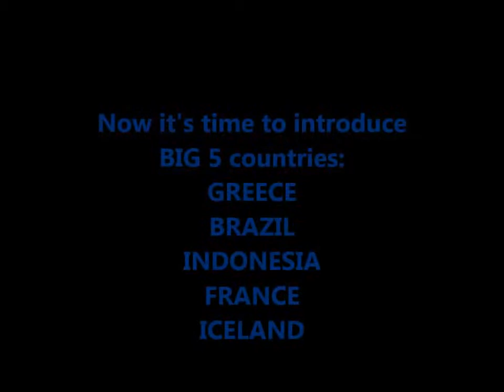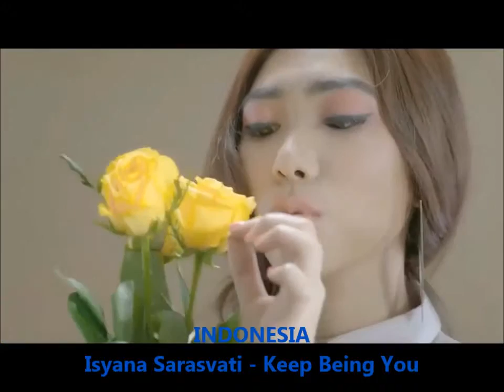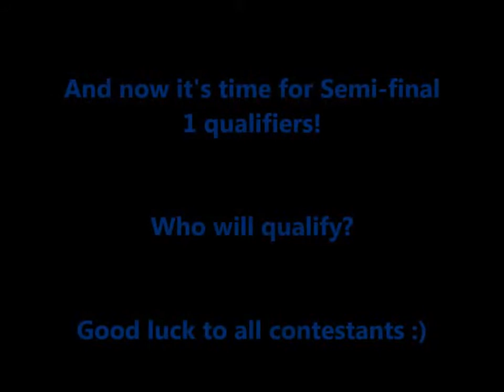Intercontinental Music Festival #33 Semi-final 1 Reykjavik, Iceland RESULTS